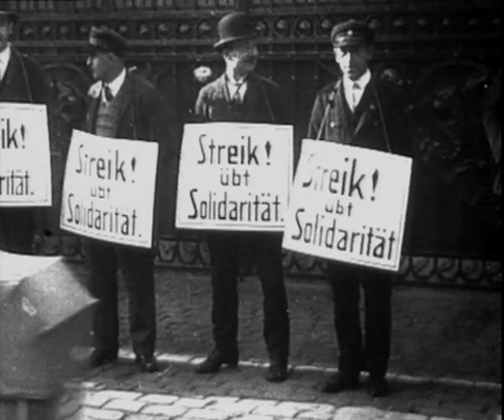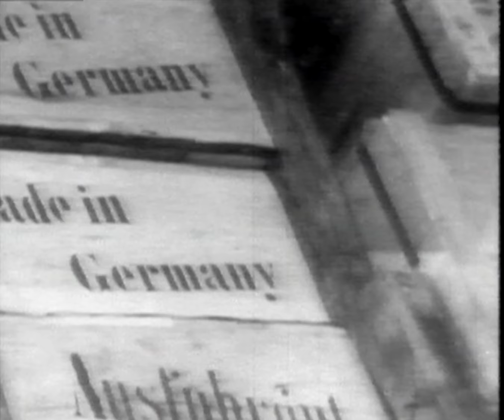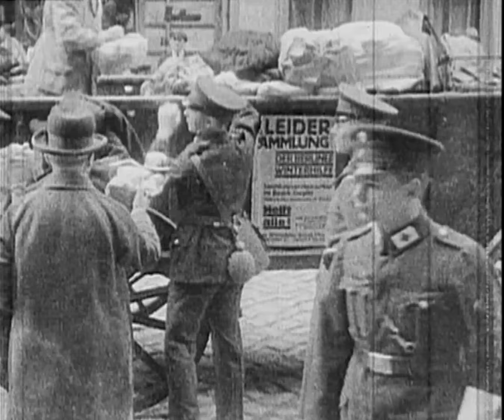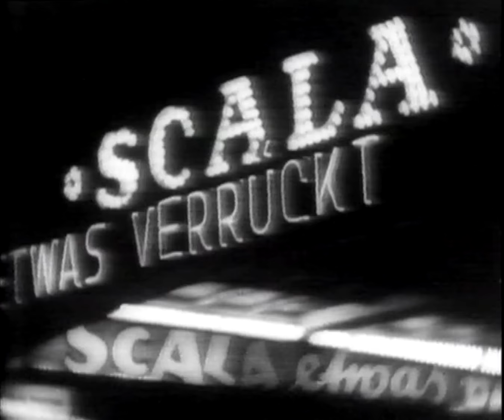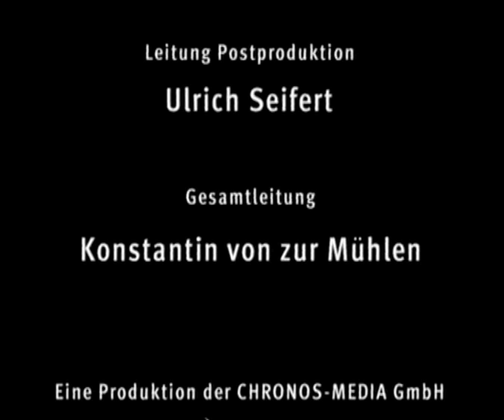Die Goldenen Zwanziger 1918-1933 | Reich und Republik, Folge 3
Die Dokumentarfilm-Reihe "Reich und Republik - Deutsche Geschichte von 1871 bis zur Gegenwart" beschreibt und verdeutlicht mit einzigartigen Aufnahmen die Zeit von der Gründung des Zweiten Deutschen Reiches unter Kaiser Wilhelm und seinem Reichskanzler Bismarck 1871, die Wilhelminische Zeit, die Ereignisse der Zeit, aber auch das alltägliche Leben, Kunst und Kultur, Sport, Persönlichkeiten, Wirtschaft und Wissenschaft.